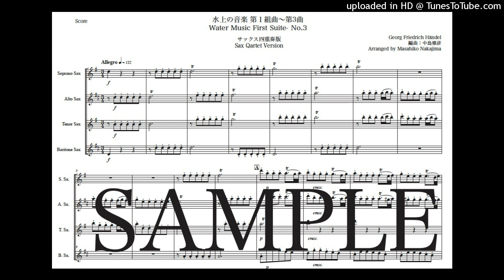ヘンデル「水上の音楽 第1組曲〜第3曲」サックス四重奏版（編曲：中島雅彦）